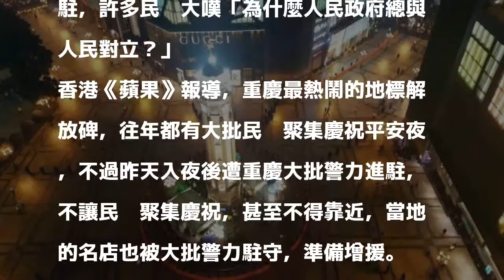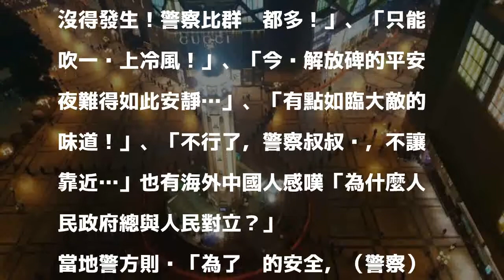照片對比！中共派上千警力防耶誕狂歡 民眾傻眼了...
〔即時新聞／綜合報導〕今天是耶誕節，過去中國人在耶誕節也會狂歡，不過中共官方自十九大後突然變臉，開始出手打壓耶誕節，還發下令黨員、大學「抵制西方節日」。今天有不少重慶民眾在社群網站上貼出照片，以往耶誕節平安夜最熱鬧的重慶解放碑，今年竟被數千名中國警察進駐，許多民眾大嘆「為什麼人民政府總與人民對立？」

發表評論評論如下。